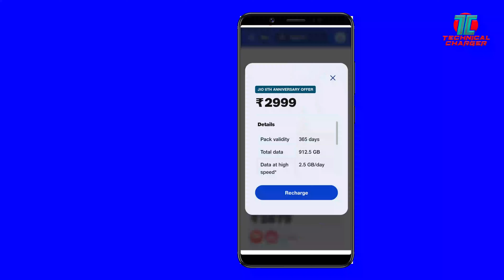Jio 6th Anniversary Offers हर दिन जीतों 10 लाख तक के इनाम | 2999 के प्लान पर फ्री 75GB Data मिलेगा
Jio celebrate kar raha hai 6th anniversary aur is mauke pe laya hai offer apne prepaid customers ke liye. Jisme 100000 lakh tak ka inam jeet sakte hain. 2999 wale plan me bhi 75GB data free milega.
Offer 6th Sep 2022 se 12th Sep 2022 tak chalega.

"2018 se lagataar hum koshish kar rahe hain, aap sab techy Indian ko apni zubaan apne mitti ki bhasha HINDI me har topic pe daily videos lane ki. Unboxing, Durability test se lekar har din Tech News tak
sab kuch aapke liye. 10K subscribers ki taraf kadam bad rahe hain, rahen mushkil zarur hain lekin namumkin nahi.